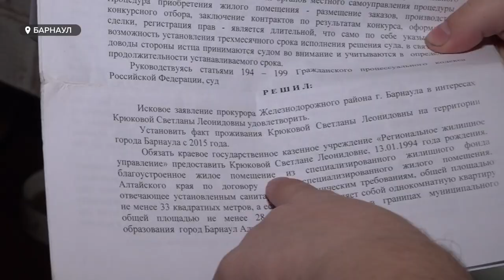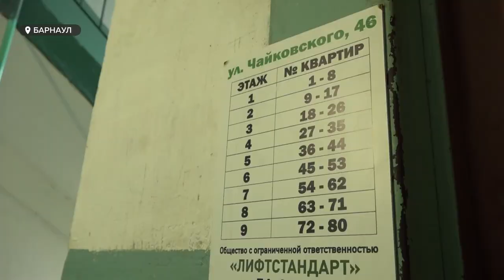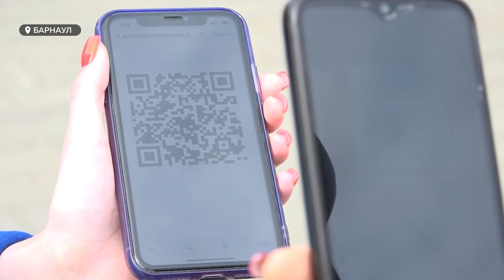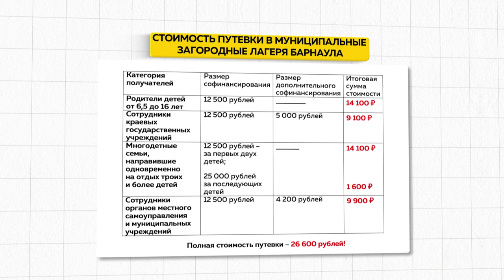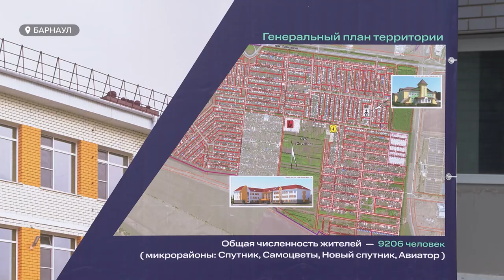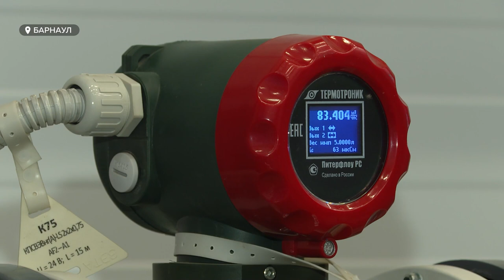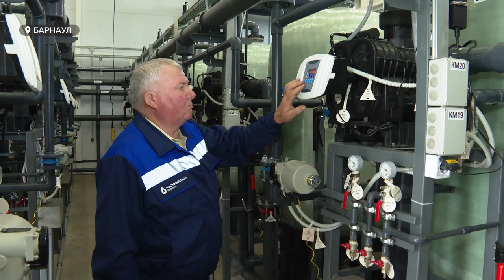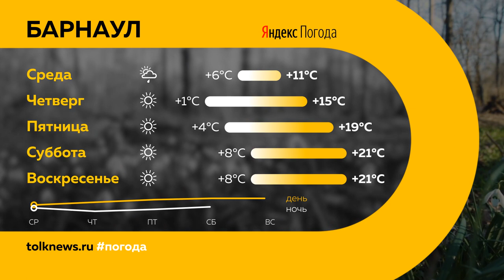"День с Толком". 16.05.2023.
Смотрите в выпуске:

00:00 Анонс
00:53 В крае растет спрос на отдых
02:31 Барнаульской сироте-инвалиду предложили квартиру на этаже, куда не ходит лифт
07:00 Жителю Бийска грозит наказание за рыбалку
07:54 Голосование за благоустройство зеленой зоны у барнаульского театра драмы
09:55 Смены в загородных лагерях
11:27 Виктор Томенко оценил новую школу в барнаульском поселке Спутник
15:10 На пустыре за ТРЦ "Европа" в Барнауле прошел субботник
18:32 В туристическом Горном Алтае можно отдохнуть по демократичным ценам
22:22 Погода